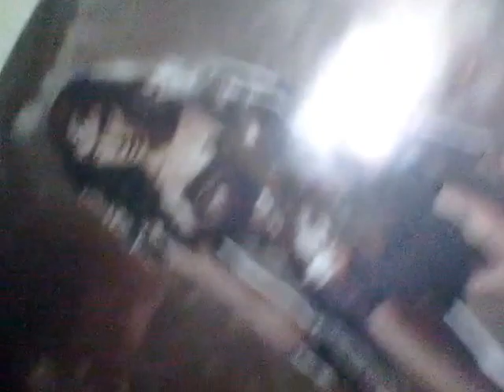My first video